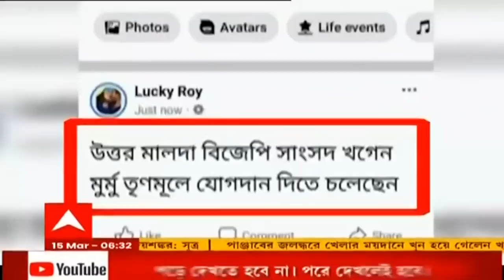Darjeeling Municpality : জোটে আগ্রহী নয় হামরো পার্টি । Bangla News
দল গঠনের চার মাসের মাথায় দার্জিলিং পুরসভা দখল করেছে হামরো পার্টি। এবার সেই হামরো পার্টির সঙ্গেই পাহাড়ে জোট গড়ার ইচ্ছেপ্রকাশ করল কংগ্রেস। যদিও জোটে আগ্রহী নন হামরো প্রধান। জয়ের পরই হামরো পার্টিতে যোগদানের হিড়িক পড়ে গেছে।